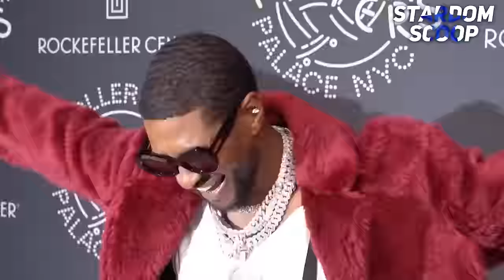Nicki Minaj EXPOSES Diddy For P!MPING OUT Justin Bieber To Industry Men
Buckle up, because in this explosive video, Nicki Minaj holds nothing back as she unveils shocking allegations about Diddy p!mping out none other than Justin Bieber to industry bigwigs. The drama unfolds as Nicki reveals dark truths and scandalous revelations that will leave you speechless. Get ready to witness the music industry's scandal of the century unravel before your eyes. Will Justin Bieber break his silence on these shocking allegations? Click play now to discover the truth behind the headlines and dive deep into the high-stakes world of fame, power, and deception. Don't miss out on this must-watch expose!